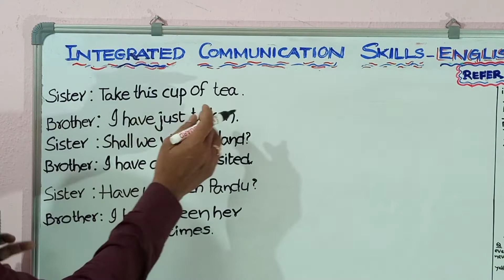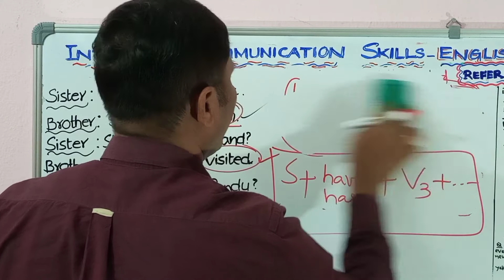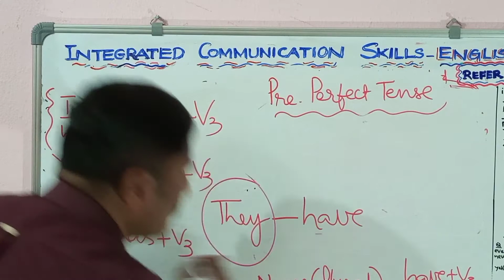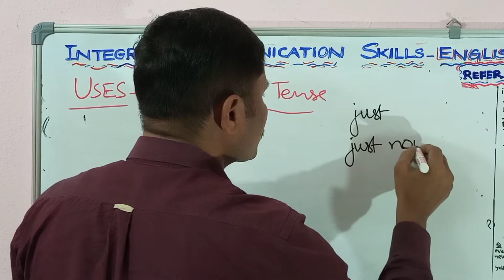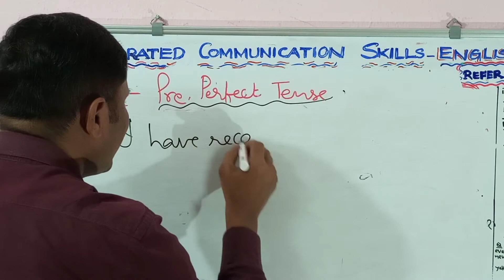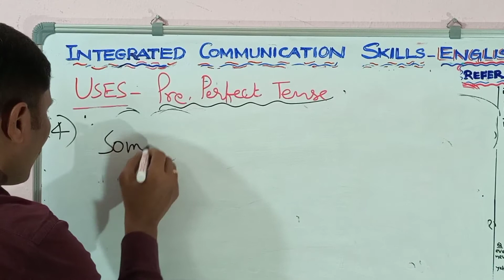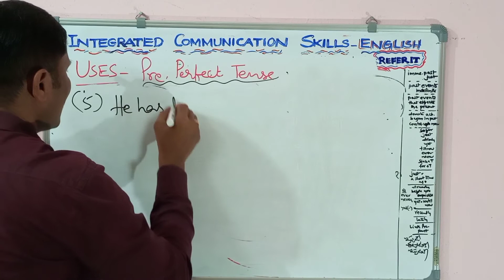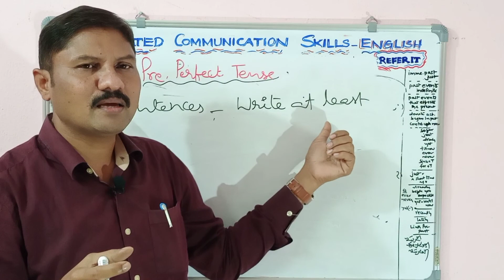PRESENT PERFECT TENSE+USES EXPLAINED WITH TELUGU COMMUNICATION SKILLS ENGLISH WITH GRAMMAR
THIS VIDEO IS USEFUL FOR ALL ENGLISH LEARNERS AND CANDIDATES APPEARING FOR VARIOUS COMPETITIVE EXAMS